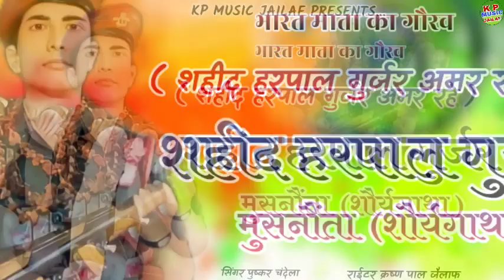शहीद हरपाल गुर्जर मुसनौंता (शौर्यगाथा) @kpmusicjailaf1